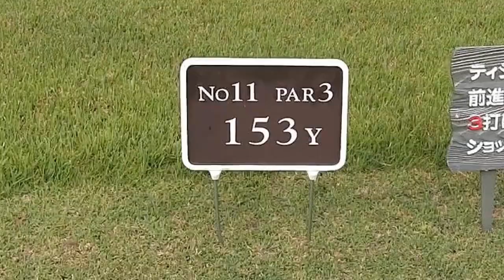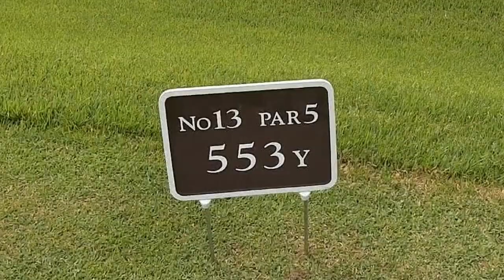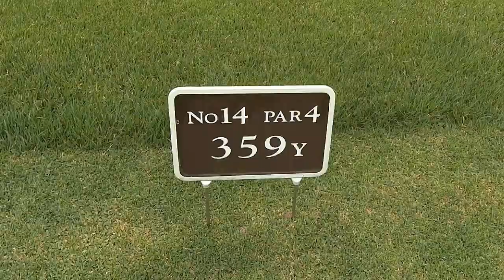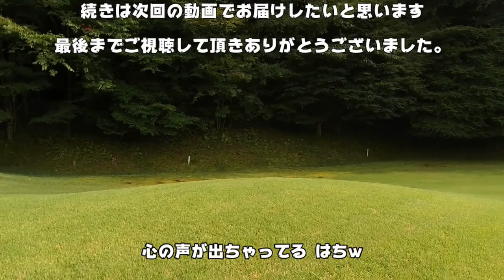はちぷちこんぺ in 稲武カントリー #4